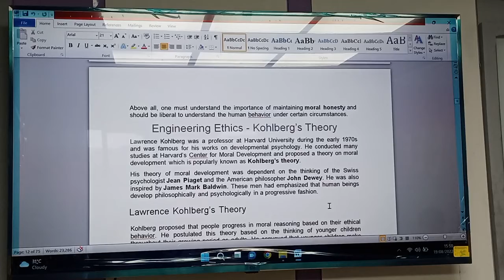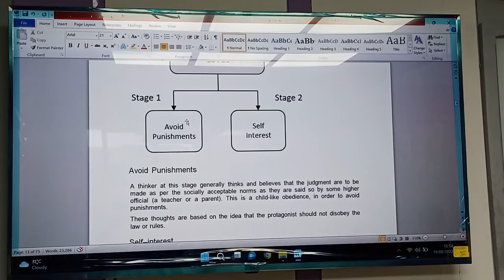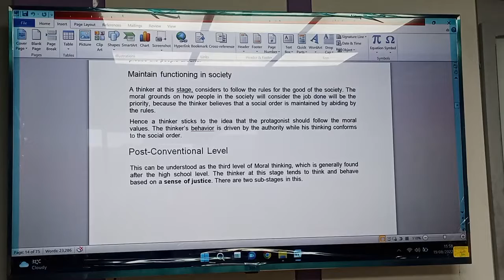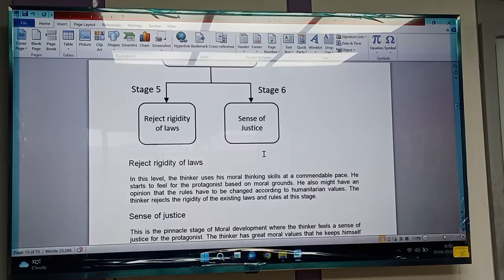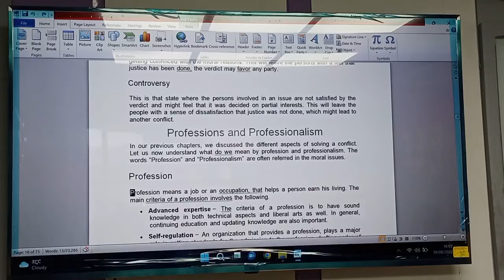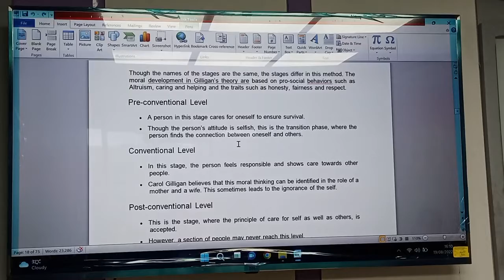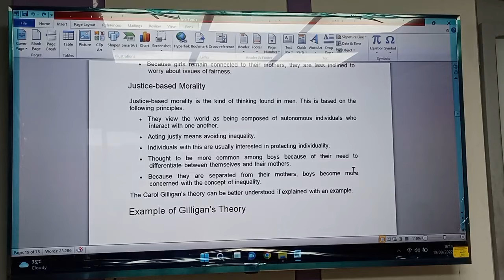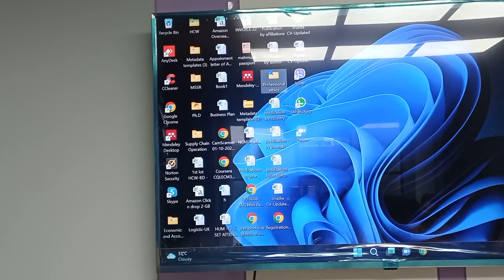Professional Ethics | Lecture-12 |EEE | Shadia Sharmin | University of Scholars